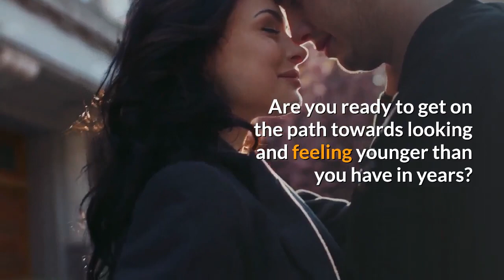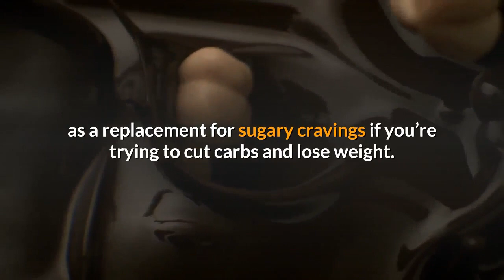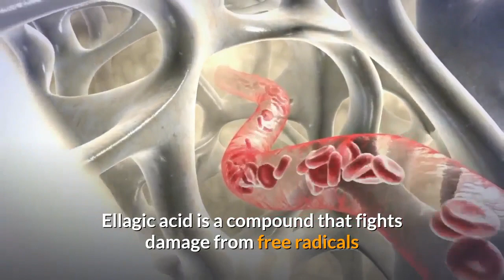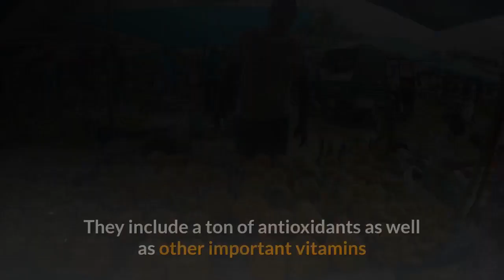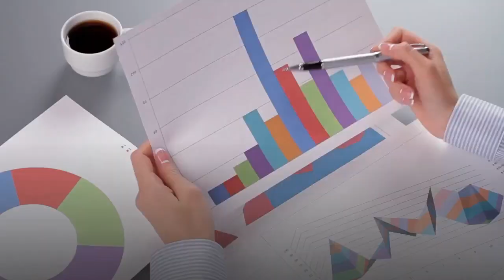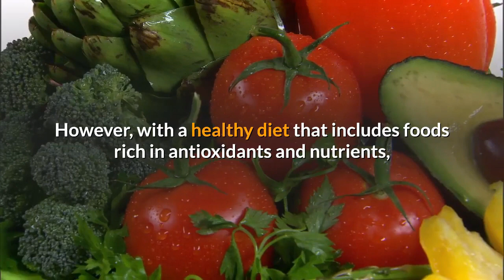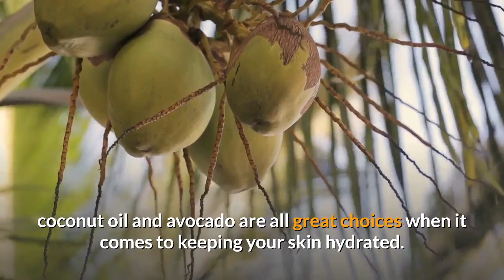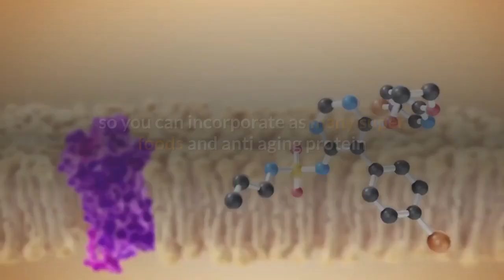ANTI AGING SUPER FOODS | ANTI AGING SECRET WEAPON | anti aging diet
ANTI AGING SUPER FOODS and ANTI AGING SECRET WEAPON
Whether you’re looking to turn back the hands of time so you can look and feel more youthful, or you are looking to improve mental clarity and memory, you’ll want to know every Anti aging super foods and anti aging secret weapon
 geared towards highlighting the top anti aging foods and supplements so you can live your best life.

When it comes to looking, and feeling younger by staving off the signs of aging, there is nothing as effective and long-term than when you incorporate powerful anti aging foods, uses anti aging secret weapon supplements and nutrients into your diet.

There are very specific foods that are known to boost and nurture the production of collagen, as well as regenerate cells that help increase elasticity, making your skin look smooth and youthful.
// S U B S C R I B E IF YOU’RE NEW!

▶To  stay up to date with our latest  videos and cool
✅ LIFESTYLE AND PSYCHOLOGY
✅ METHOD FOR SUCCESS IN LIFE
✅ INFORMATION TECHNOLOGY TIPS
✅ INSPIRATION..
LETS MAKE THIS WORLD A BETTER PLACE

LIFECURE

Resources

Here are links to a few resources that I believe will help you continue your journey into learning more about anti-aging supplements, foods and routines:

✅ 27 Best Anti-Aging Tips

Derm Store

Derma-Doctor

New Beauty

The Love Vitamin Blog

THE END